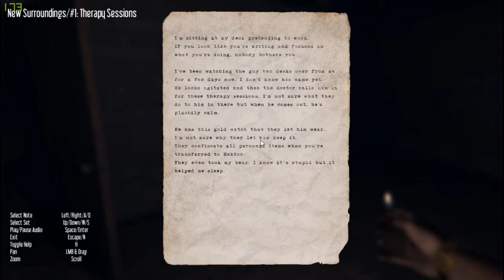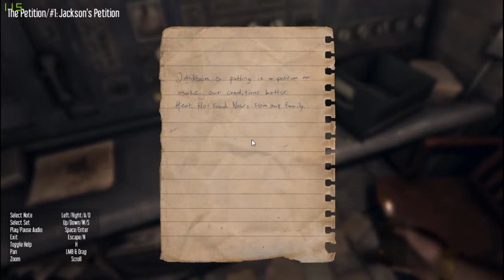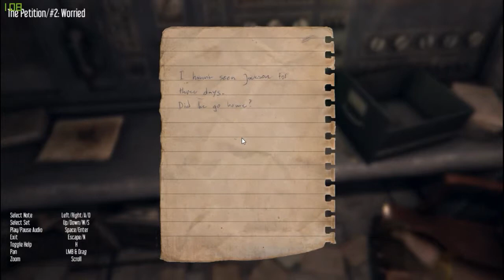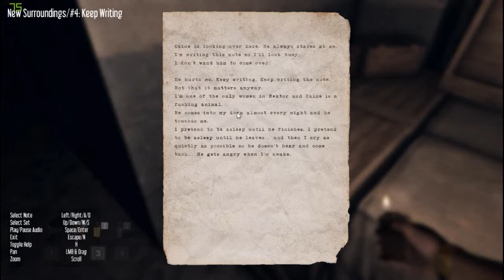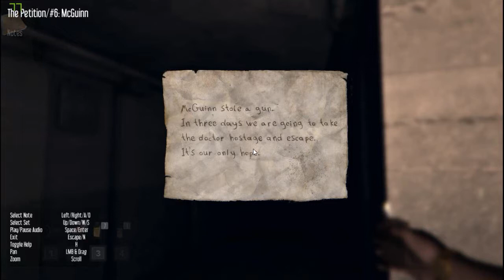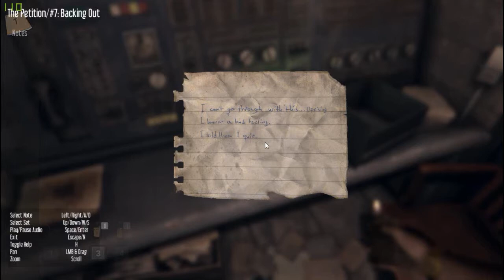Hektor part 1: "Tension!"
Hektor is a scary horror indie game that is fun so far! Keep in mind this was only made by 5 people all together so it may not be the best but it is still a good game for what it's worth.

Freedom
Wanna get partnered with Freedom Network and help support me?